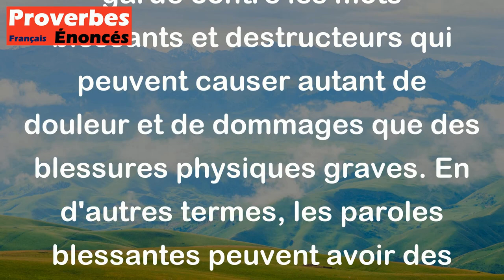Proverbe Bible - La plaie que fait la langue brise les os.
Ce proverbe biblique "La plaie que fait la langue brise les os" fait référence à la puissance et à l'impact des paroles prononcées. Il met en garde contre les mots blessants et destructeurs qui peuvent causer autant de douleur et de dommages que des blessures physiques graves. En d'autres termes, les paroles blessantes peuvent avoir des conséquences profondes et douloureuses, même si elles ne sont pas physiques. Il souligne l'importance de réfléchir avant de parler et de veiller à utiliser nos paroles de manière bienveillante et constructive.